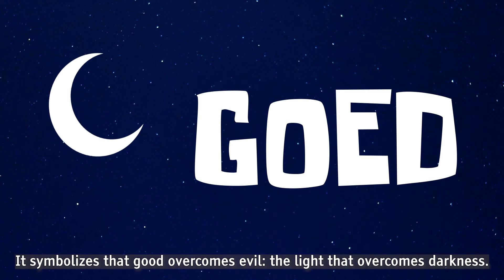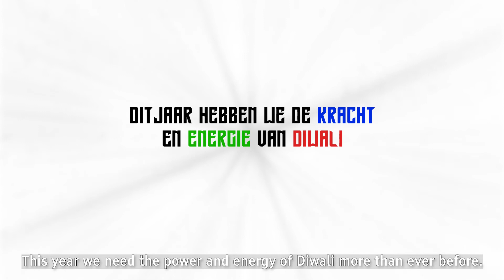What is Diwali?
A short animation video explaining the essence of Diwali with the best wishes from Stichting IFA, the organiser of Almere Diwali.

Voice Over:
Sheetal Kalicharan